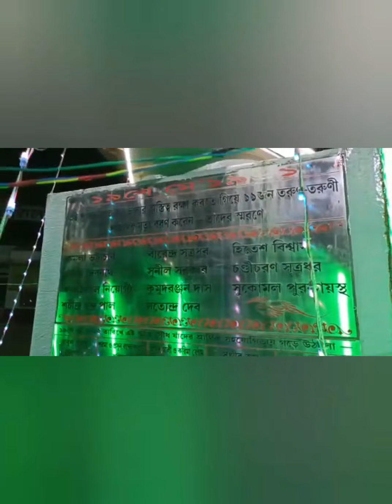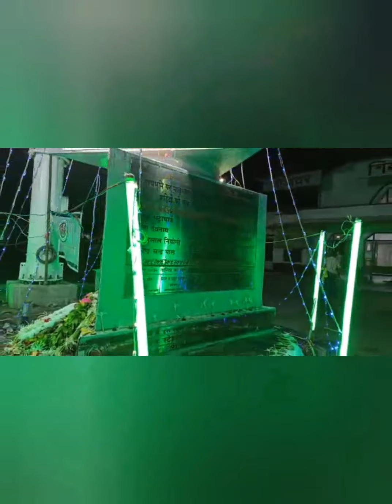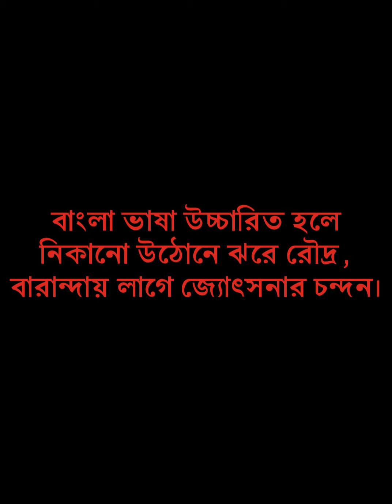Remembering the Martyrs of Bengali Language Movement in Silchar.